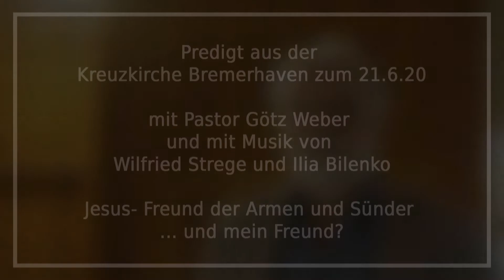Predigt zum 21.06.20 - "Jesus- Freund der Armen und Sünder ... und mein Freund?"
Das Gleichnis findet sich an der Bibelstelle "Lukas 14,15-24".
Die Kreuzkirche Bremerhaven bittet herzlich um Spenden für notleidende Menschen in der Corona-Krise unter:

Kreuzkirche Bremerhaven, Verwendungszweck: Corona-Nothilfe

IBAN: DE 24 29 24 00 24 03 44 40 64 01

BIC: COBADEFF 92